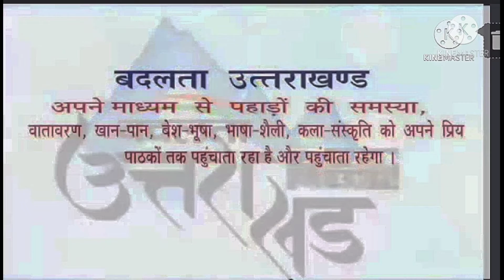लोकगायक# बिशन हरियाला जी* का सानदार प्रोग्राम _बदलता उतराखंड समाचार पत्र द्वारा आपके बीच